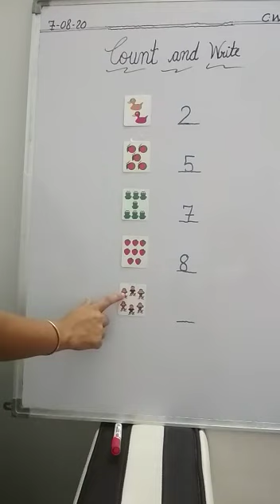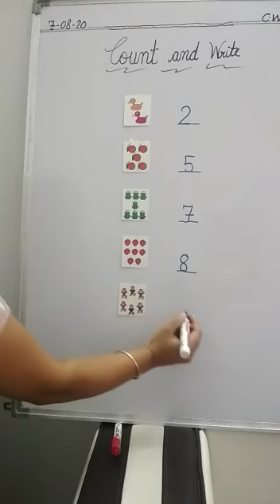Class-L.K.G Subject-Maths Topic-Count And write (Revision)